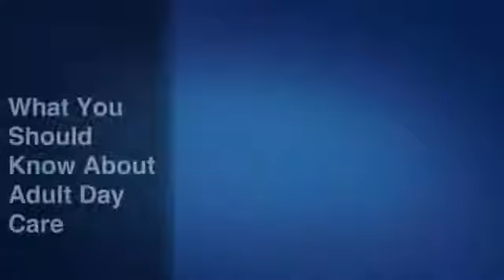What You Should Know About Adult Day Care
Peg Schuetz, Manager at Advocate Condell Medical Center's Adult Day Care program, discusses what you need to know about adult day care. November is National Family Caregivers month.